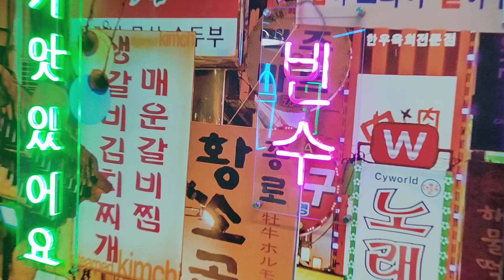МИНИ ОБЗОРЧИК🔥«CHICKO»✨КАФЕ КОРЕЙСКОГО СТРИТФУДА🍡💖🍜 НА БАУМАНСКОЙ🔥👍МОСКВА 18.08.2024#russia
«CHICKO»✨КАФЕ КОРЕЙСКОГО СТРИТФУДА🍡💖🍜 НА БАУМАНСКОЙ🔥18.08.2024#МОСКВА👍СТАРОКИРОЧНЫЙ ПЕРЕУЛОК, 16/2 строение 1.✨
Мои каналы: TATA TARA 108